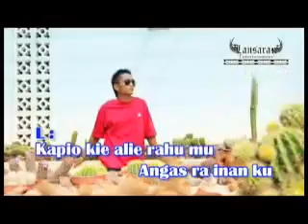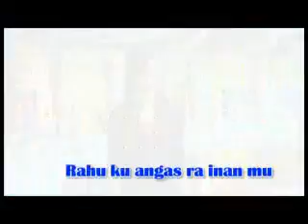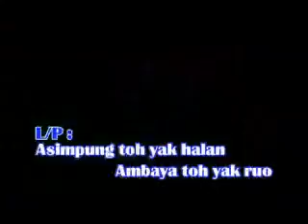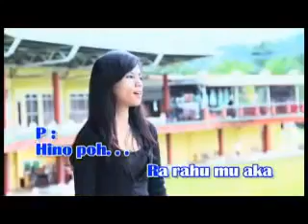Madius M amp Awienna A Ahuyum Ra Pasimpungan